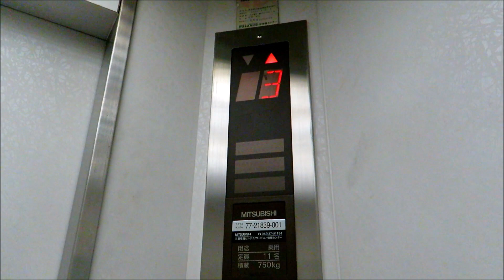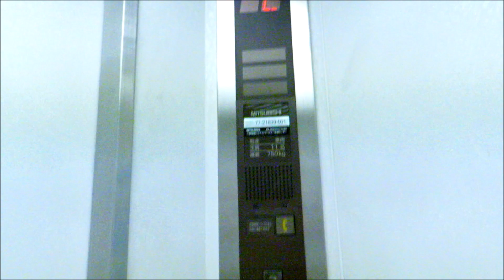乗り場はエレペット風？ 京王聖蹟桜ヶ丘ショッピングセンターC館のエレベーター（三菱製）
中期型のエレアドVですが、乗り場は中々古めかしいデザインです。
チンベル・アナウンス付きです。
－－諸元－－－－－－－－－－－－－－－－－－－
メーカー：三菱
機種：エレペットアドバンスV
用途：乗用
定員：11名
積載：750kg
アナウンス：○
駆動方式：油圧
停止階：1,2,3
設置数：1

－－他の場所－－－－－－－－－－－－－－－－－
A館→未撮影
B館（乗用）→未撮影
B館（非常用）→未撮影

撮影年月：2020年9月
撮影機材：Canon SX720HS